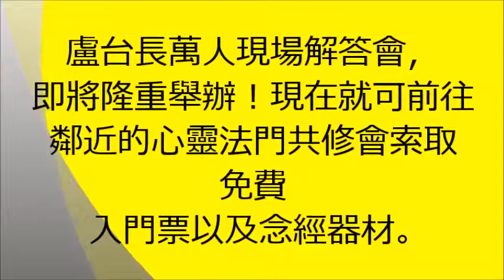观世音菩萨心灵法门 卢台长看图騰精彩短片-守不好口德，就守不了寿命；年轻嘴巴太厉害，妇女倒下